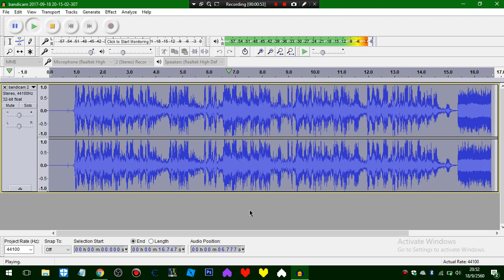Disquietude Ending voice REVERSED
What it's saying: This level was originally going to be named trepidation, that I decided. But then that wouldn't really work for a few reasons, and if you actually took your time to reverse this, then you have way too much fucking time on your hands. EEEEEEEEEEEEEEEEEEEEEEEEEEEEEEEEEEEEEE